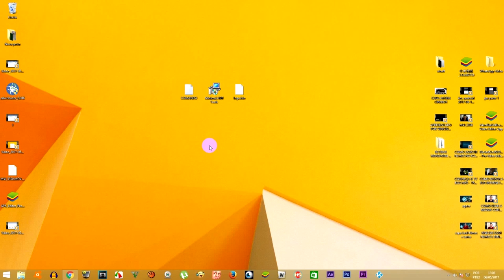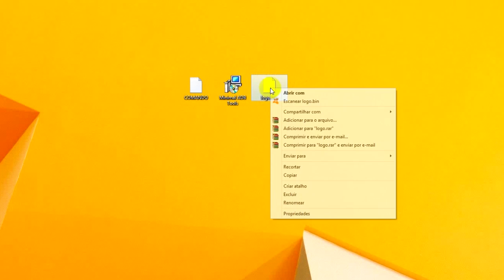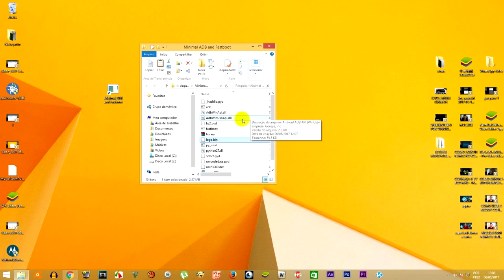COMO REMOVER A TELA BOOTLOADER DESBLOQUEADO E VOLTAR COM O BOOT ANIMATION DO MOTO Z PLAY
Nesse vídeo estarei ensinando tirar a tela de bootloader do moto z play e voltar com o logo de inicialização da motorola.